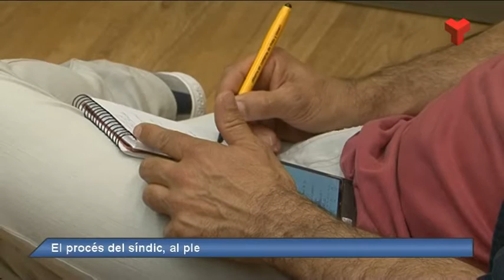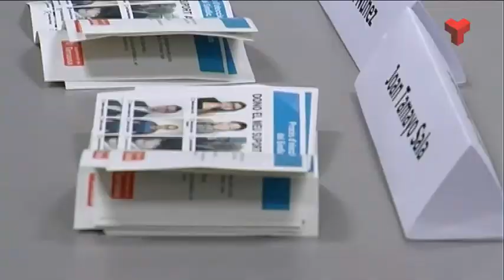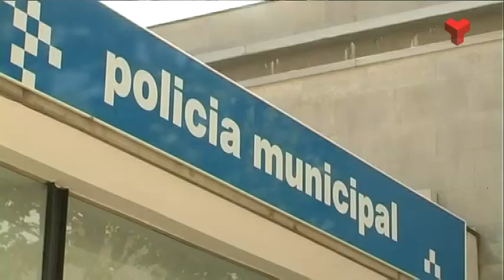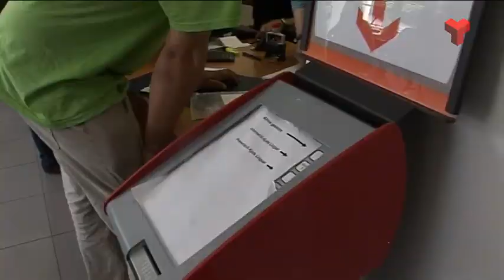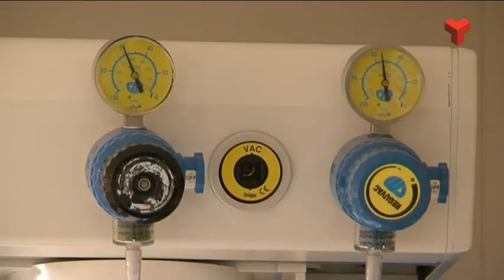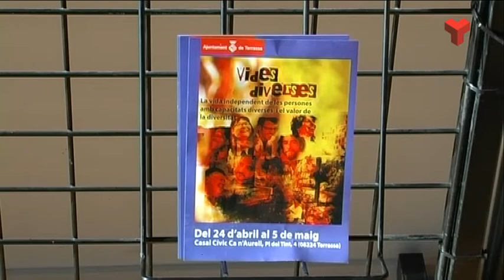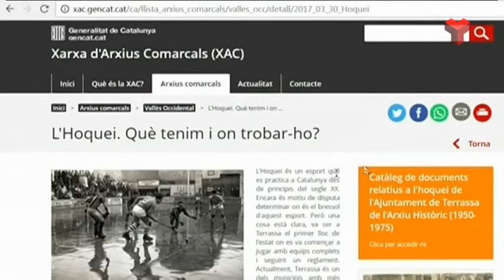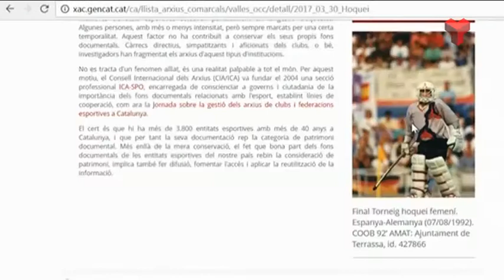Informatiu Vespre dimarts 25-04-2017 de Canal Terrassa